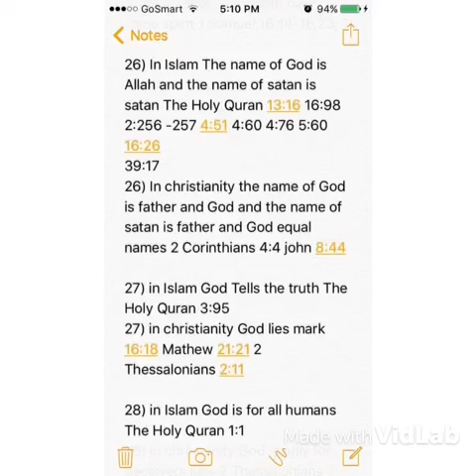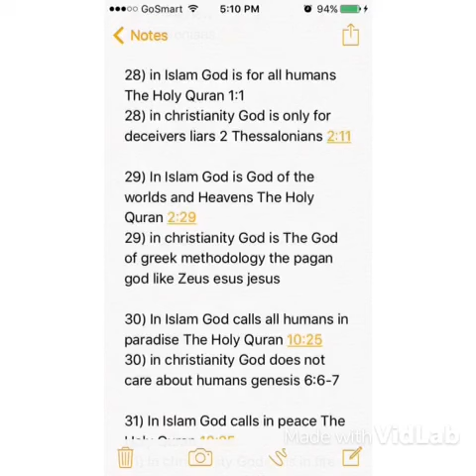Side to side